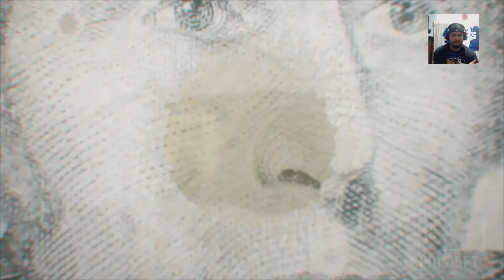The Division - "Riot" At The Precinct - Episode 2